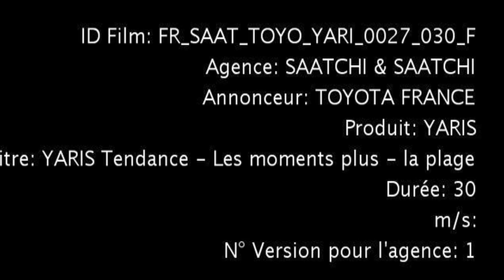Toyoya yaris2012 Les moments plus la plage 30s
Toyota crée cette année l'opération commerciale "Les moments plus Toyota" qui aura lieu du 1er au 31 mars dans toutes les concessions. Son objectif est de présenter les différents modèles de la gamme Toyota et de mettre en avant les "plus" proposés par le constructeur. Saatchi &Saatchi signe deux spots TV qui seront à l'antenne le 4 mars. Dans les deux films, les protagonistes "en veulent vraiment plus", à l'image de la signature de la campagne.